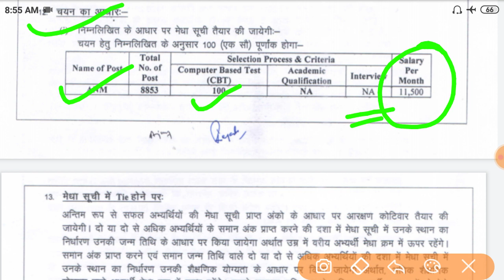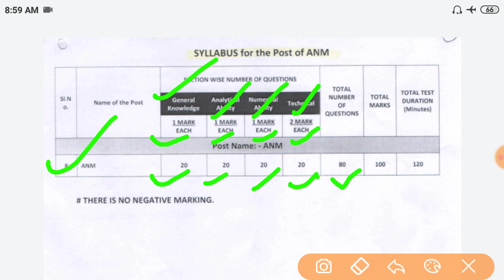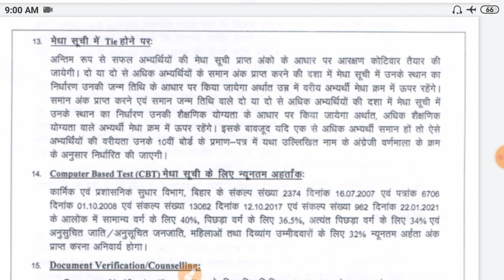ANM , नर्स भर्ती, चयन प्रक्रिया क्या हैं ?, CBT Test , Interview , Questions